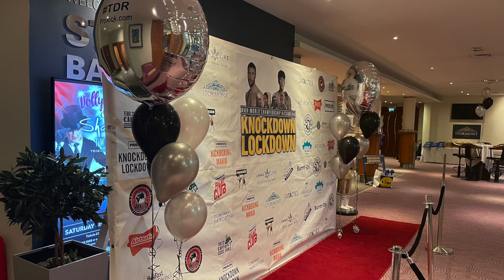Teaser No.2 for KnockdownLockdown in Belfast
Finally the one everyone has been talking about, South Korea’s Sunghyun Lee and Northern Ireland's Johnny ‘Swift’ Smith for the WKN Welterweight World crown.
It was a red carpet affair at BillyMurray ’s KnockdownLockdown at the Stormont Hotel. WKN officials and representatives jetted in to the Black-Tie formal dinner from France, German, Switzerland, Romania, Italy, Korea, Poland, and the four home countries.